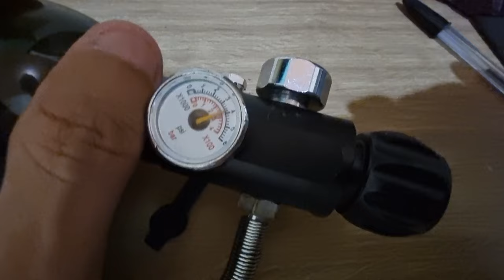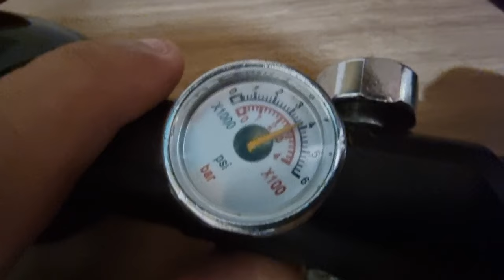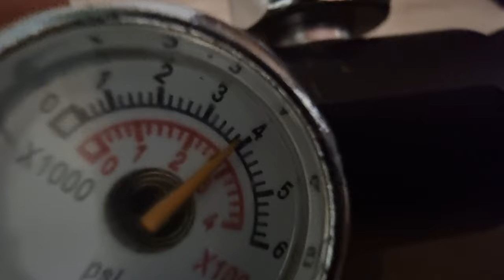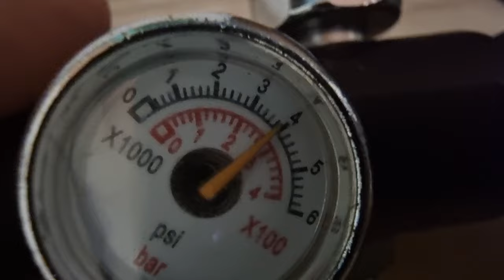T-REX BULLPUP & T-REX MONTE CARLO, QUAIS AS DIFERENÇAS ??????